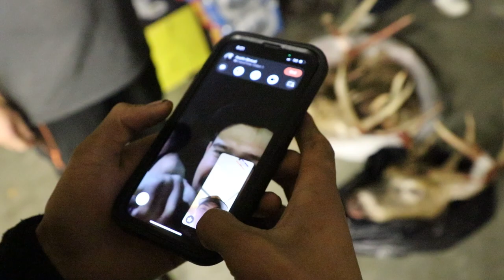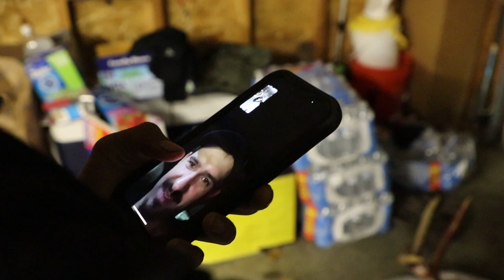Doubled Up! 2 Public Monster Bucks Down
In this video Andrew's dad shoots a magnum of a deer on public land! A long with his life time friend also harvesting a buck 15 mins apart! Followed by some hunt with and Andrew and Austins.

Camera Gear
Big Fancy Camera- Canon DSLR SLR 2

Hunting Camera- Canon Vixia GF G50
Small Vlog Camera- Canon GX7 Mark ii
Action Cameras- GoPro Hero 7-8